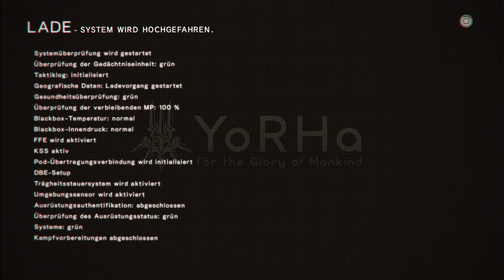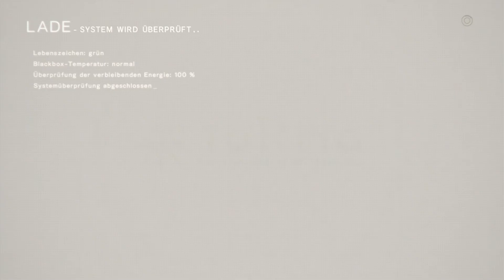NieR: Automata Gameplay Walkthrough Part 34 | Boss Fight - Pascal VS Engels (FULL GAME)